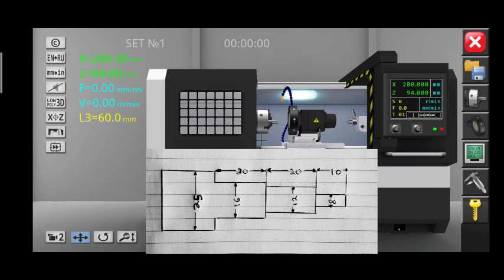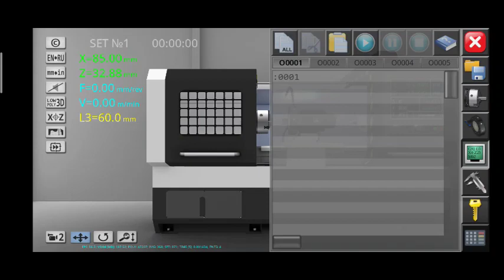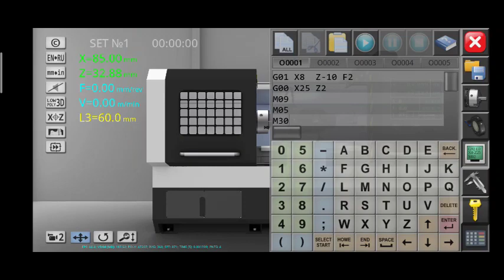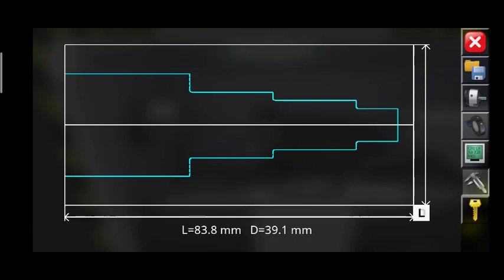CNC SIMULATOR | BUBUT RATA BERTINGKAT | IKHSAN HIDAYAT 06121281924061